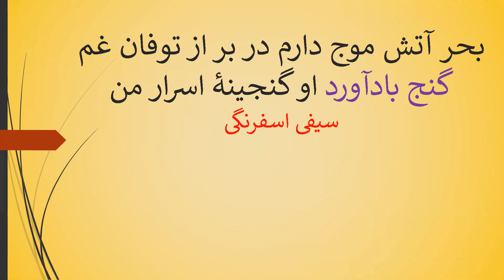Söz Hazinesi 002003 گنجینۀ گفتار